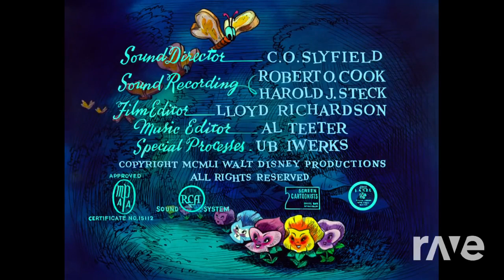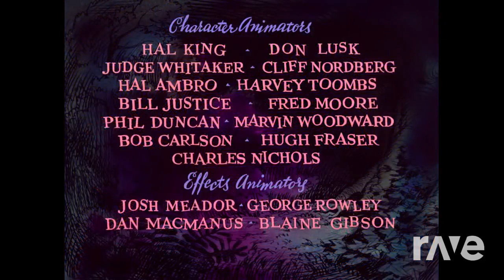dance du merveilleux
lady gaga ft alice aux pays des merveilles mashup